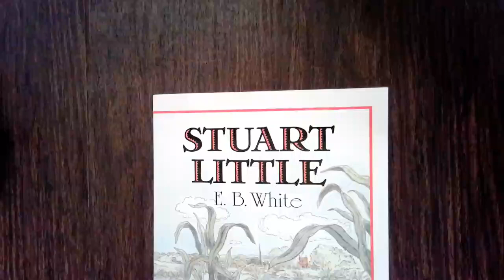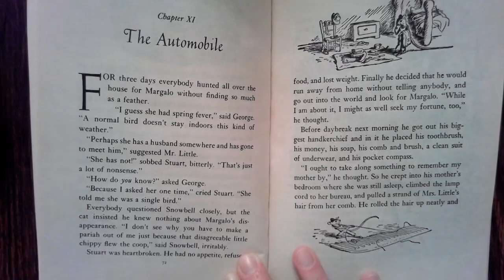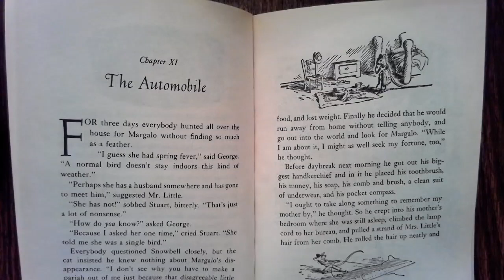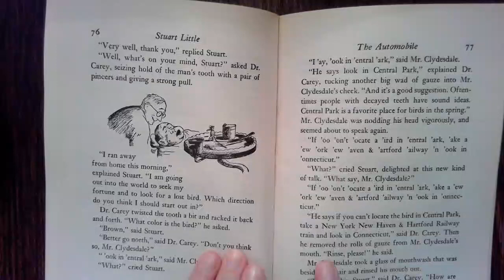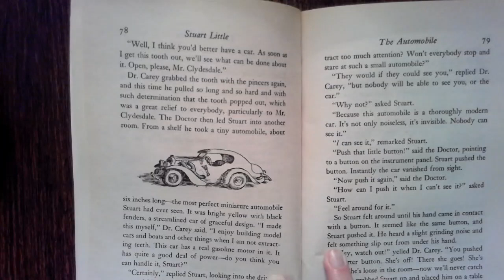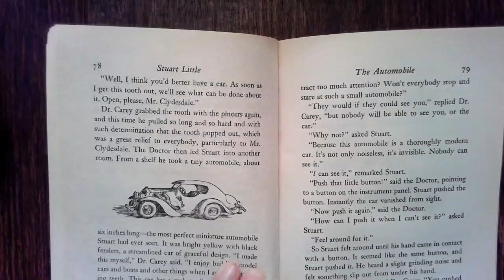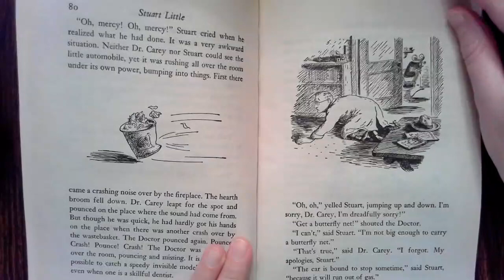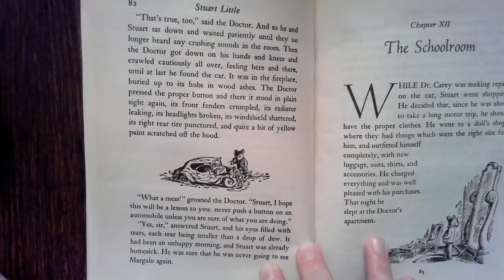Read Aloud: Stuart Little Chapter 11